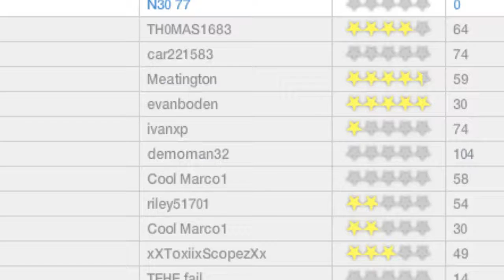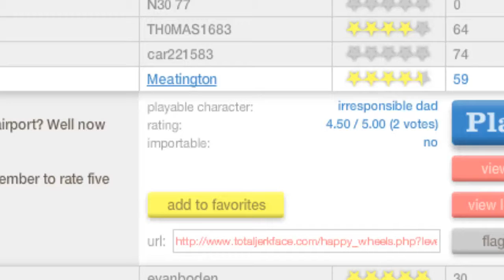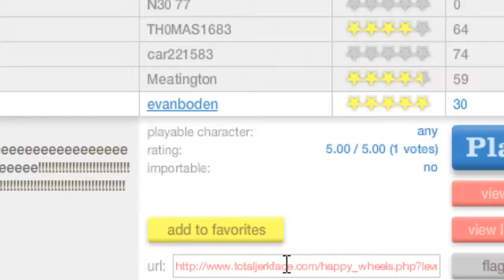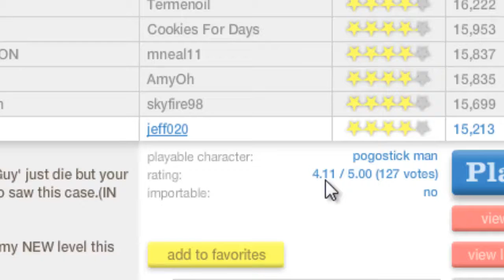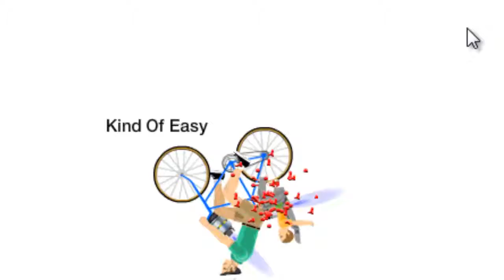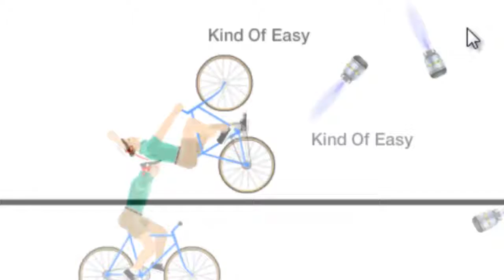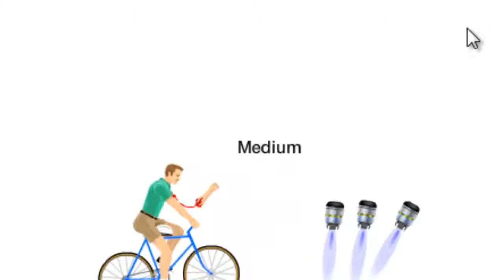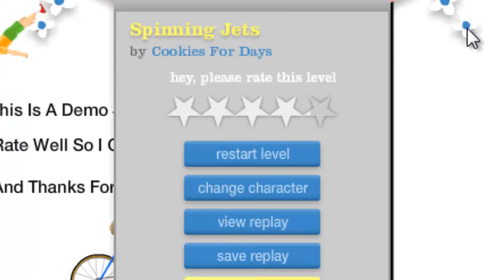Happy Wheels #12 - With Caleb - I'M BACK, AND FREAKIN' DEAD!!